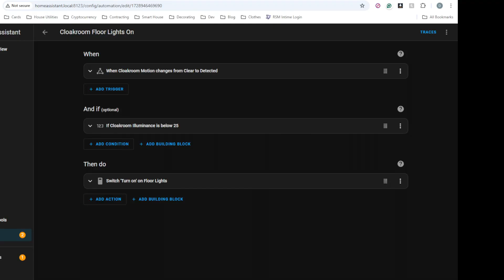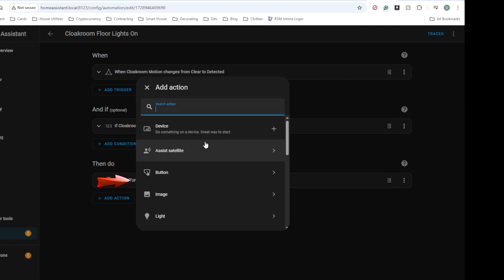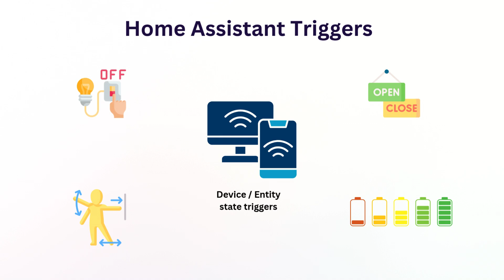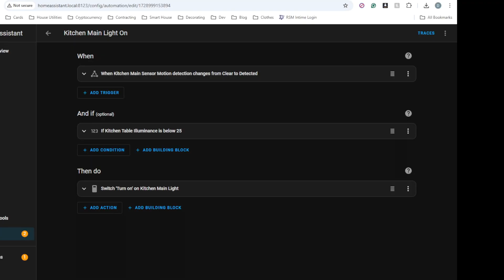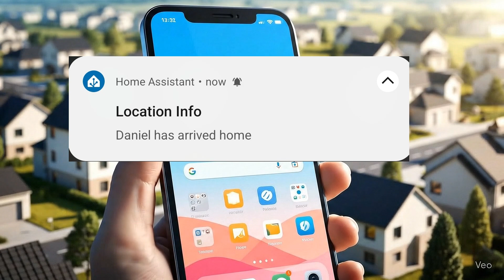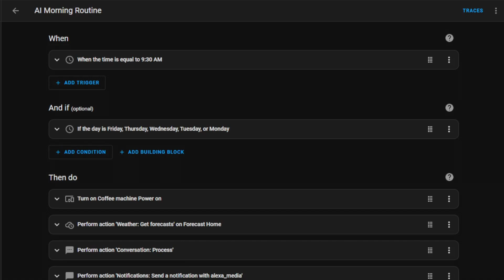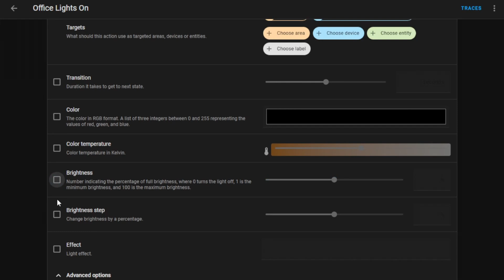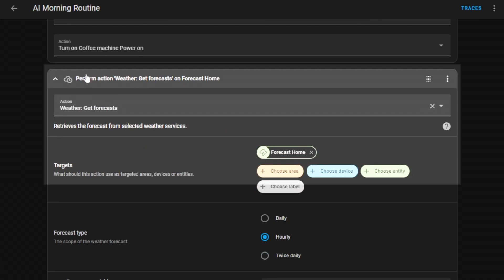Home Assistant Automations Made Simple: (Beginner's Blueprint)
Learn how to build powerful smart home automations by understanding the three core elements: triggers that initiate automation, conditions that determine when it should run, and actions that make things happen.

Discover how to combine multiple triggers, create complex conditions with AND/OR logic, and execute sophisticated action sequences.

Chapters:
00:00 Intro
00:56 Understanding Automation Components
01:54 HA Automations & Triggers
05:38 Automation Conditions
06:39 Automation Actions
08:48 Home Assistant Ecosystem